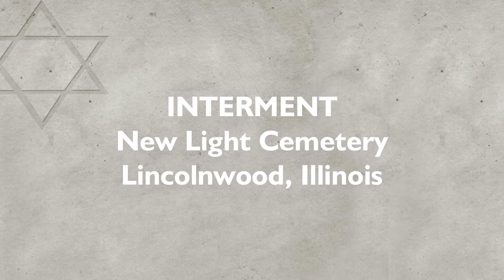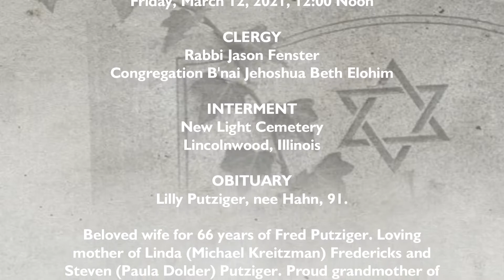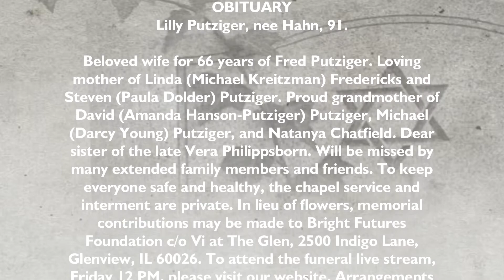Lilly Putziger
Lilly Putziger, nee Hahn, 91

Beloved wife for 66 years of Fred Putziger. Loving mother of Linda (Michael Kreitzman) Fredericks and Steven (Paula Dolder) Putziger. Proud grandmother of David (Amanda Hanson-Putziger) Putziger, Michael (Darcy Young) Putziger, and Natanya Chatfield. Dear sister of the late Vera Philippsborn. Will be missed by many extended family members and friends. To keep everyone safe and healthy, the chapel service and interment are private. In lieu of flowers, memorial contributions may be made to Bright Futures Foundation c/o Vi at The Glen, 2500 Indigo Lane, Glenview, IL 60026.